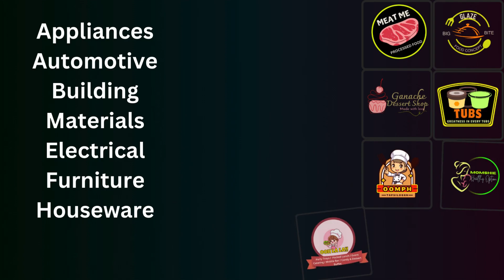NOW OPEN FOR INVESTORS, PARTNERSHIP, COLLABORATORS, DISTRIBUTORS & WHOLESALERS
THE BABY CEO OWN REGISTERED BUSINESS  - SPOTLIGHT ESSENTIALS

❤️ SPOTLIGHT SUPERSTORE
❤️ KIDSZONE ESSENTIAL
❤️ MOMSHIE HEALTHY OPTION
❤️ TUBS FOOD EXPRESS
❤️ GLAZE FOOD CONCEPT
❤️ GANACHE DESSERT SHOP
❤️ MEAT ME PROCESSED FOOD
❤️ DISH & DASH
❤️ KANTO IHAW-IHAW
❤️ KANTO TUSOK-TUSOK
❤️ CLAYPOT FOOD EXPRESS
❤️ CRAZY CHIX N CHICKS
❤️ REFIRE FROZEN ENTREES
❤️ OOHLALLA
❤️ OOMPH
❤️ ALIBATA FILIPINO STORE
❤️ BELLO GIOIELLO
❤️ FRESH SECTION
❤️ SCENT & STYLE PERFUME & MAKEUP
❤️ ALL PACK UP
❤️ GREENERY AGRICULTURE & FISHERY CO.
❤️ TWIN TAILS
❤️ RUSH TACTICS
❤️ SPOTLIGHT DELIVERY & LOGISTIC SERVICES
❤️ DASHING CHRISTMAS STORE
❤️ KINTSUGI GIFT SHOP
❤️ DAZZLING FABULOUS SALON